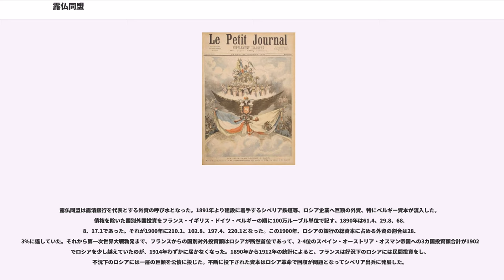露仏同盟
フランス・ロシア関係

露仏同盟（ろふつどうめい、ロシア語：、フランス語：）とは、第三共和政フランスとロシア帝国の間で成立した軍事同盟。経済的対立をふくむ欧州情勢の混迷を背景として、両国の交渉は1891年から公然化した。公式の同盟は1894年1月4日に締結され、そこで三国同盟を仮想敵とする集団的自衛権が定められた。

ドイツ帝国のヴィルヘルム2世は世界政策（）を掲げ、艦隊法の制定以降イギリスとの建艦競争に突入した上、3B政策を企図してロシアとの関係も悪化させた。露仏同盟は三国協商の土台となり、日英同盟と結びつき対独包囲網を形成した。

ロシアはクリミア戦争やシベリア鉄道等に多額の融資を必要としてきた。この需要に対して各国同様、ドイツの銀行団も貸していた。ロシア・ドイツ間の取引は1822年の600万ポンド借款まで遡る。翌年にはベアリングス銀行とホープ商会の協力を得て4千万ルーブルを起債した。

大局的には1848年革命でウィーン体制が動揺し、ユグノーに寛大なプロイセン王国が台頭した。ここでより大切な点は経済的国情であり、プロイセンはメリノ・ウールの無敵ともいえる国際競争力を武器とし、特にロシアに対する経済的な影響力を獲得したのである。カトリックのハプスブルク帝国としては、ライバルの羊毛生産に貢献したコッカリル（）をベルギーの金融シンジケートに落ち着け、またローマ教皇とも息を合わせて啓蒙思想による産業合理化を進めた。しかし普墺戦争に敗れてしまった。

ベルギーがラテン通貨同盟に参加していた。そこでアウスグライヒの1867年9月、親ハンガリーかつ新教徒迫害歴のあるザルツブルクでフランツ・ヨーゼフ1世がナポレオン3世と会見した。ナポレオン3世は同年4月、オットー・フォン・ビスマルクにルクセンブルク買収計画を挫かれていた。ナポレオン3世はリソルジメントに対する影響力を用いて教皇庁を守るという連携に出たが、普仏戦争に敗北して武力的な戦略がとれなくなった。しかし、ドイツがイタリアにもつ経済的な影響力は資金力が脆弱な兼営銀行に限定されていた。そしてアルザス・ロレーヌを奪われたフランス大資本がベルギーを通してロシアへ投資を繰り出すようになった。

フランスがベルギー投資を続けるには、ドイツに払った賠償金50億フランの代償をどこかで得る必要があった。それがオスマン債務管理局を通した地中海開発事業である。オスマン帝国の財務を握っていたカモンド家、借款を使ってスエズ利権を手にしたディズレーリ首相、いずれにも顔の利くロスチャイルド家をチャンネルとして、フランスとイギリスはオスマン分割に精を出した。壮大なビジネスであったから、ドイツはロシア国債の引受を断ってでも資金を振り向け、先客の英仏に嫌悪されながら、オーストリアに近いドイツ南部諸邦の利益となる範囲で、アナトリアの鉄道事業等に食い込んでいった。

1888年11月12日の機密第73号電報で、募集額5億フラン中、フランス銀行団が3億2500万フランを引き受け、残りはロンドン・アムステルダム・ベルリンおよびサンクトペテルブルク数行のシンジケートが引受けると発電された。ロシアは翌年にも7億フランと12億フランの外債をパリ証券取引所で募集し、引き受け手を見つけることができた。1890年、ドイツ帝国の宰相であったビスマルクの辞任にともない、従来のドイツ外交に変化がもたらされた。これまでのドイツ外交は、フランスの孤立化を重視する観点から対ロシア外交を重視したが（ビスマルク体制参照）、この年より親政を行う皇帝・ヴィルヘルム2世はこのことに固執しなかった。そして、1887年より継続していた独露再保障条約が更新されないことになった。1891年、金銀比価が元に戻れないような勢いで開き始め、大不況のクライマックスがドイツにそびえるユリウスの塔（, 賠償金の一部を保管）を輝かせた。

アレクサンドル3世はオスマン債務管理局の開設年に即位した。彼の治世とその前後にベルギー資本が動いた。先代のアレクサンドル2世はサンクトペテルブルクでポーランド人に殺された。

そのときすでにプラハでコッカリル系のワルシャワ製鋼（Towarzystwo Warszawskiej Fabryki Stali）が正式認可を受けていた。1888年ともなると、コッカリル本社がクリヴォイログの鉄鉱山に進出、ワルシャワ製鋼と合弁で南ロシア製鉄株式...